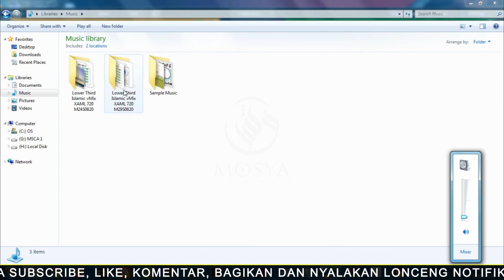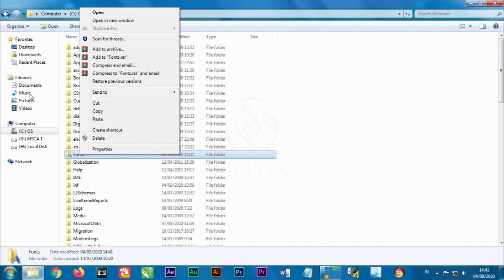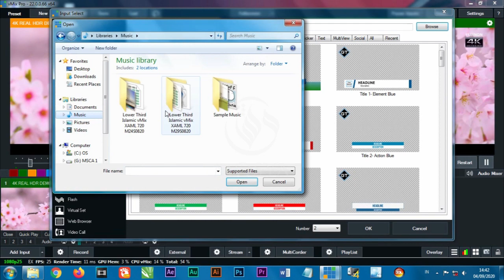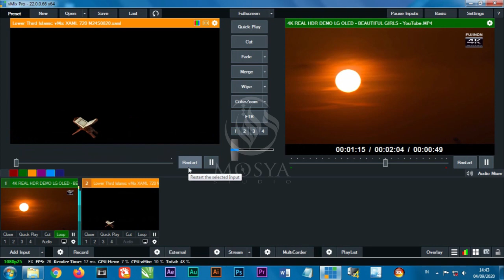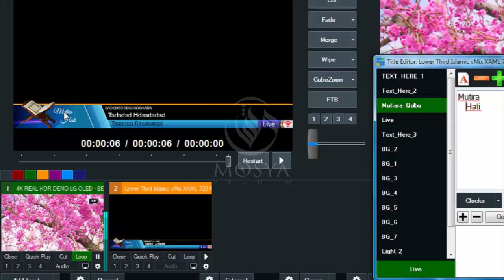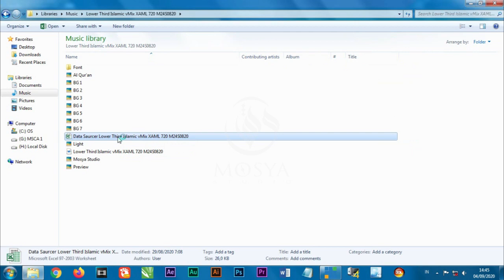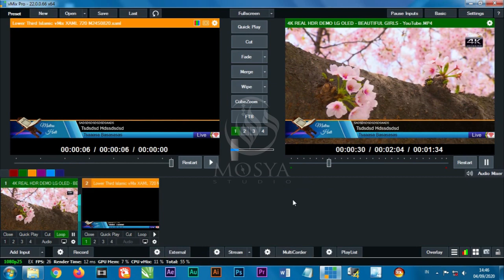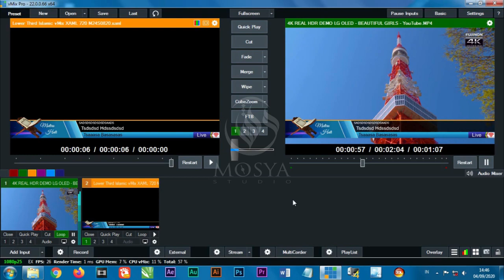Lower Third Islamic vMix XAML 720 M24S0820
Video REVIEW  Pesanan Custome Lower Third Islamic vMix XAML 720 M24S0820 untuk vMix All Version, anda juga bisa mengkolaborasikan dengan data sourcer. cocok untuk koleksi vmix anda dan untuk JOB anda.

Paket Title XAML ini terdiri dari :
- Lower Third

NB. Lower Third & Running Text Nya kami bikin sendiri bukan hasil Downlod di Google atau YouTube, Ini murni hasil bikinan Mosya Studio Bukan hasil Download atau memakai karya orang lain.

PENTING...! : Tonton video dari awal sampai akhir agar tidak ada yang terlewatkan dan bisa di pahami.

TUTORIAL YANG LAINNYA BISA KLIK LINK DI BAWAH INI.
Klik Link Di Bawah Ini :
 Banner Pojok Atas Islamic vMix XAML 720 EM26S0220

SPEK PC YANG SAYA GUNAKAN UNTUK LIVE STREAMING ATAU BIKIN SEMUA TUTORIAL YANG ADA DI CHANNEL INI :
OPERATING SYSTEM :
Windows 7 Ultimate 64-bit SP1
CPU :
Intel Core 2 Dua E72000 @ 2.53GHz
Wolfdale 45nm Technology
RAM :
4.00GB Dual-Channel DDR2 @ 333MHz (5-5-5-15)
Motherboard :
ASUSTeK Computer INC. P5KPL-AM SE (Soket 775)
Graphics :
Acer P166HQL (1366x768@60Hz)
512Mb NVIDIA GeForce 9500 GT (Undefined)
STORGE / SSD :
111GB SDVPSA181012 ATA Device (SSD)
AUDIO :